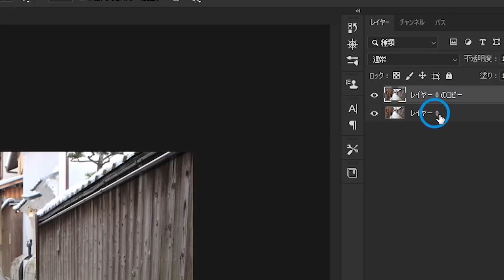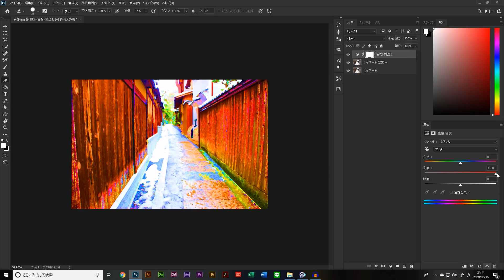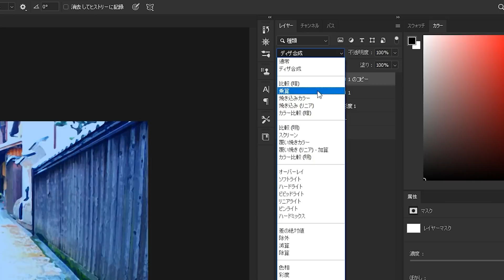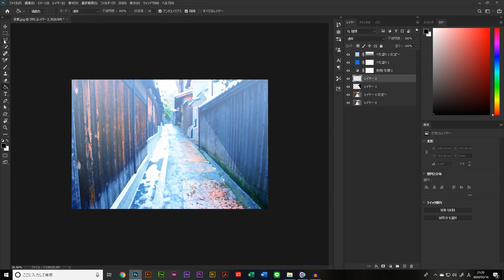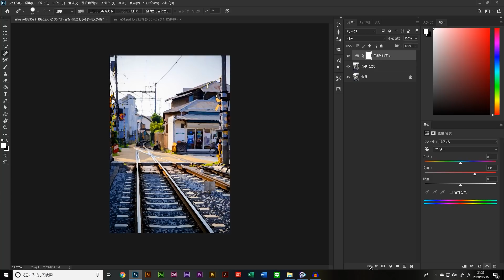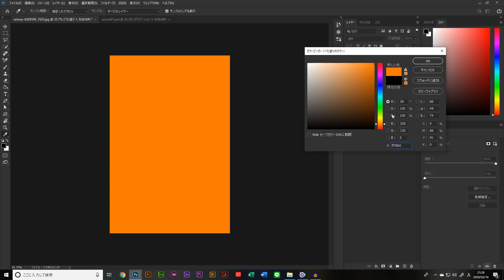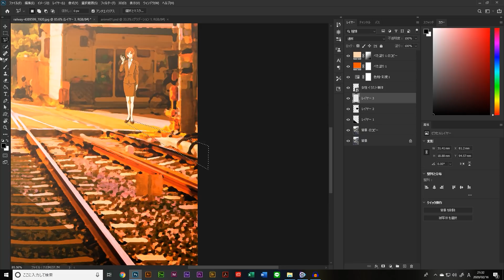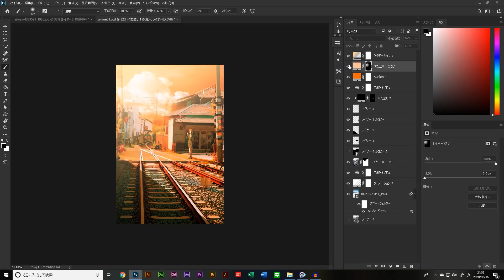写真をアニメ風に加工する方法｜Photoshopチュートリアル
フォトショップチュートリアル第一弾です。
写真をアニメ風、イラスト風に加工していきます。
難しいと思われがちのアニメ風レタッチですが、動画内で紹介している5つのステップを意識すれば、だれでも簡単に短時間で仕上げることができます。

★女性のイラストはイラストレーターの大和丸様からお借りしました★

★Photoshopチュートリアル集★

★普段僕が作っている作品の制作過程はこちらから見れます★

【使用ソフト】
Adobe AfterEffects CC